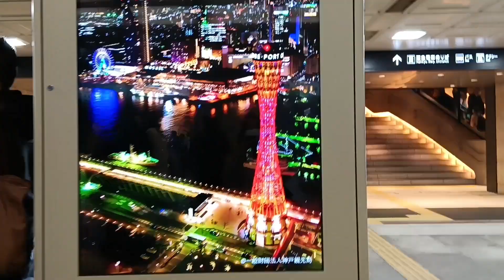SHOPPING CENTER. Adachi Channel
Shopping day,